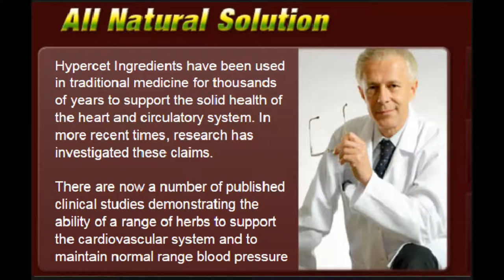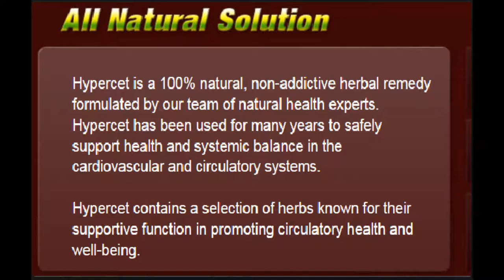Low Blood Pressure Readings - Low Blood Pressure Readings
Low blood pressure is considered an abnormal condition. Nevertheless for some, it is much better than high blood pressure. Many people who have low bloodstream pressure are healthy and have no signs related to lower than normal readings. Yet for others it can cause feeling giddy and fainting or it can also indicate serious heart, endocrine or nerve disorders.

Low stress is simply a condition where a person's blood pressure is much lower than typical. It is also called hypotension or syncope, which points to fainting. This can cause symptoms such as dizziness or lightheadedness.

Low blood pressure happens when the flow of blood is too low to offer enough oxygen and nutrients to essential internal organs, including the brain, heart, and kidney; the organs do not function normally and may be permanently destroyed. It should be mentioned that unlike high bloodstream pressure, which is described on the basis of blood pressure alone, low blood pressure is identified generally by signs and symptoms of low bloodstream flow. In fact, a lot of people may have a stress of 90/50 and have no signs or symptoms of low stress, and, therefore, not have low blood pressure symptoms. Other folks who normally have a blood pressure of 130/80 may develop

lower your blood pressure
lower blood pressure immediately
how to control blood pressure
normal blood pressure level
low blood pressure readings

Orthostatic hypotension is another common form of low blood pressure. This kind of comes from an unexpected change in body position. It happens usually from prone and moving to an upright position.

Inspite of the possible side results, people who have lower blood pressures have a lower likelihood of strokes, kidney disease, and cardiovascular disease. Athletes, people who exercise regularly, people who maintain ideal body weight, and non-smokers tend to have lower blood pressure. Low stress is actually desirable as long as not necessarily low enough to cause symptoms and harm to organs in the body.

In fact, low stress in healthy people without symptoms or body damage needs no treatment. All patients with symptoms possibly due to low stress should be considered by a doctor. People who have had a major drop in bloodstream pressure from their normal levels even without the development of symptoms also should be examined. Your doctor needs to identify the cause of the reduced blood vessels pressure since treatment will rely upon the cause.

Low stress is not as treacherous as high bloodstream pressure. For people who have hypotension, sufficient rest and rest is very important. Also, sleeping in daylight is different from sleeping at night. Persons who have night careers make it a point to sleep during day. Even if you have sufficient sleep low blood vessels pressure still arises.

If perhaps you have low blood vessels pressure it is recommended that you have regular the consumption of flat iron to avoid anemia or other disorders that are caused by low blood vessels pressure. Consult your doctor at once if you ever feel dizzy, have chest pains, shortness of breath, and an abnormal heartbeat, fever higher than 101 degrees, headache, and stiff neck or severe spine pain.